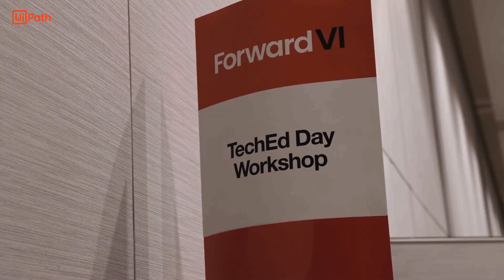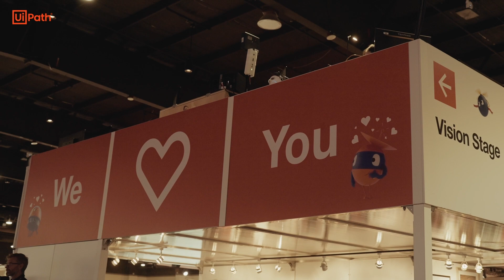Don't miss UiPath FORWARD!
Discover how being part of a large, supportive community of automation enthusiasts provides valuable networking opportunities and insights into automation adoption. Learn from peers who share their success stories, challenges, and solutions in the evolving AI and automation landscape. Stay updated on the latest releases and product features from UiPath, and find out why continuous learning and engaging with industry talent is crucial for staying ahead in the technology game.